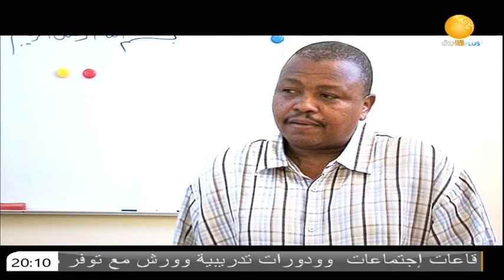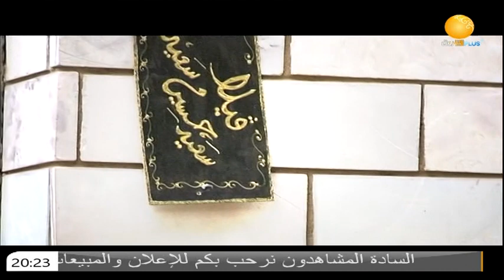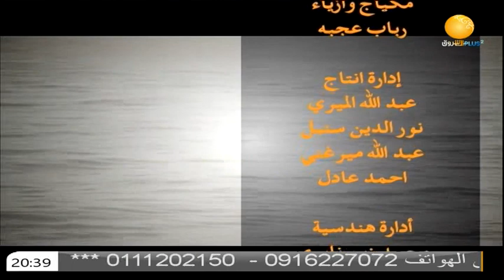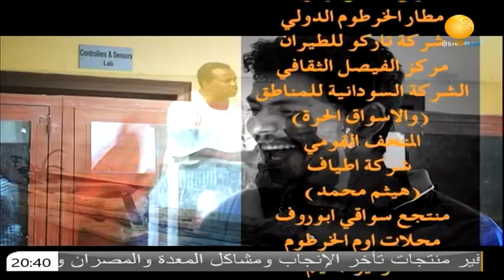مسلسلات | المسلسل السوداني ـ مهمة 56 ـ الحلقة السابعة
الشروق_ الفضائية
Ashorooq Tv
ـــــــــــــــــــــــــــــــــــــــــــــــــــــــــــــ